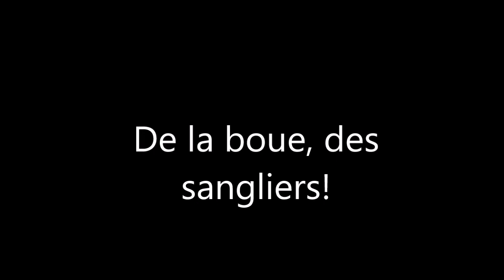De la boue, des sangliers!!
Tous les soirs, les sangliers viennent dans cette mare pour faire des bains de boue ou pour boire.